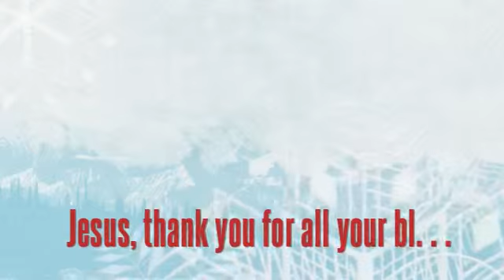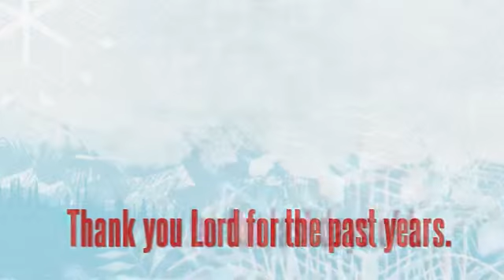My Stupeflix Video